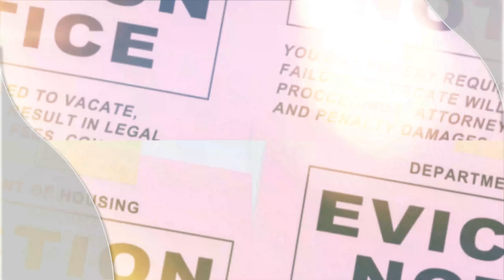MUNANSONYIWA NAYE KANBYOGEREKO, MUTABANI WA SEKATAWA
MUTABANI WA SEKATAWA AYOGEDDE EKYATUUKA KU TAATA WE EKITUUFU.